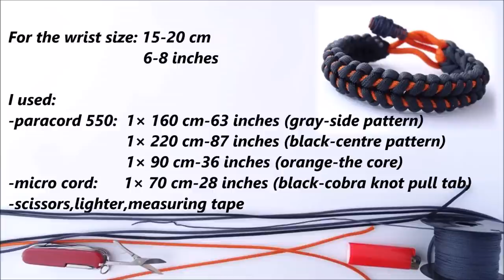Make a "Mad Max Style" Sanctified "Ninja" Paracord Bracelet-Bonus:Cobra/King Cobra Pull Tab-CBYS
|Paracord project| How to Make a "Mad Max Style" Sanctified "Ninja" Paracord Bracelet
- CBYS

About the project: Just a slightly modified Sanctified Knot and we get a different Pattern. Learn How to make this beautiful Bracelet in a combination with “Mad Max Style” Closure.

Material from @paracord.eu

Trending videos:
x) How to Make a Paracord Bungee,Elastic Dog Leash - Multifunctional handle - Dog Collar